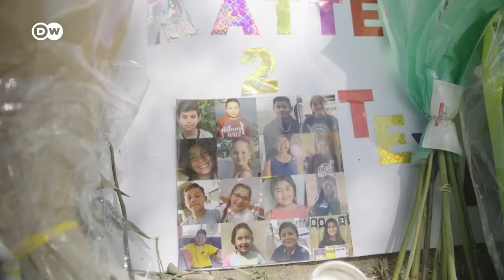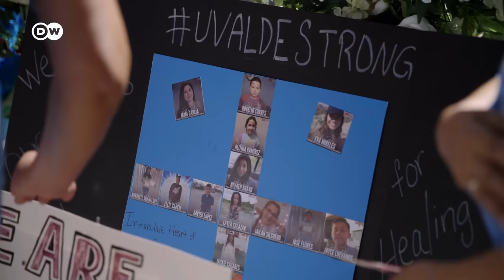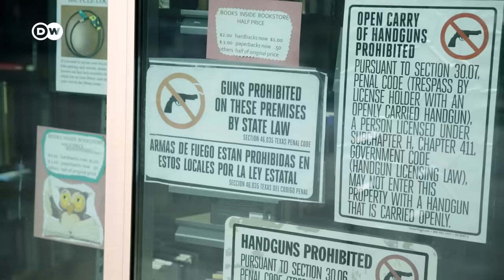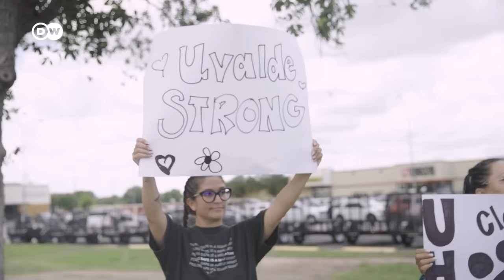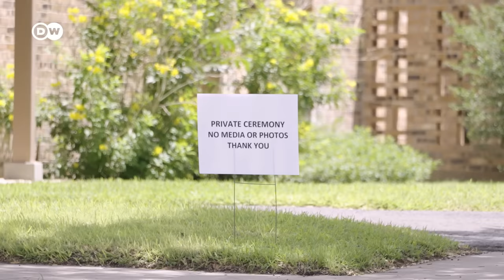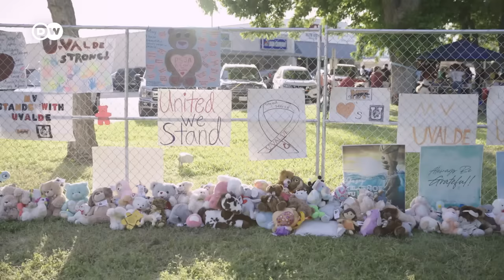Uvalde and gun control | DW Documentary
After the deadly mass-shooting at an elementary school in the town of Uvalde, the United States remains divided over the “right to bear arms”. For some, it is a fundamental right – for others, a fundamental evil.

The mass-shooting at Robb Elementary School shook the small town of Uvalde, Texas. It left twenty-one people dead, most of them children. As the first of the victims are laid to rest, political divisions are once again emerging across the US. On the one hand, there is a wave of solidarity with the victims' families, coupled with calls for stricter and more effective gun safety laws. On the other hand, there are the staunch defenders of an unrestricted right to bear arms. They believe it is people, not weapons, that cause such tragedies, and they use this argument to block any reform. Examples of these two irreconcilable points of view can even be found in Uvalde itself, just days after the tragic massacre. A report by Carolina Chimoy.